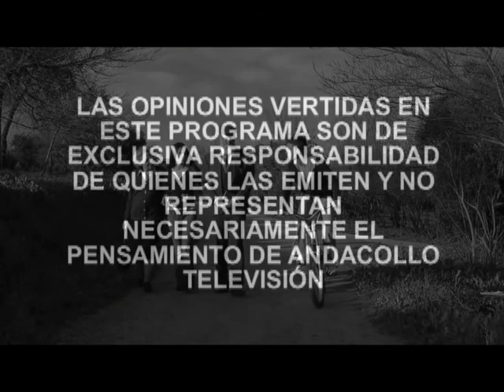CANITAS AL AIRE 2014